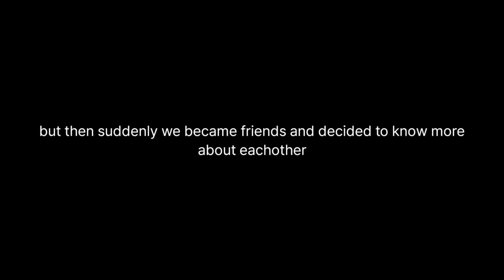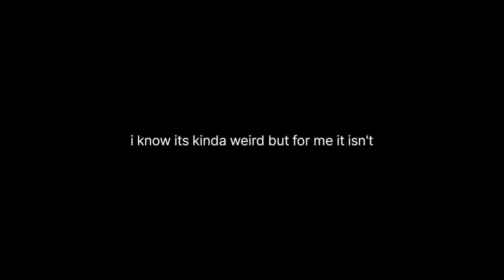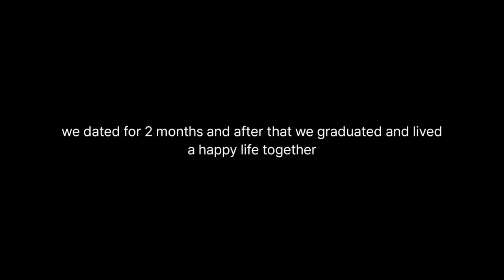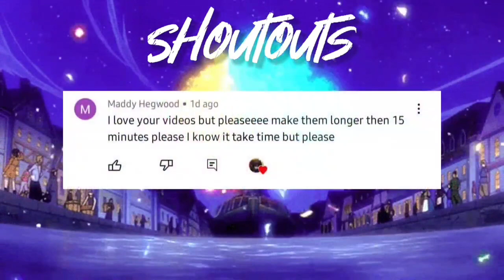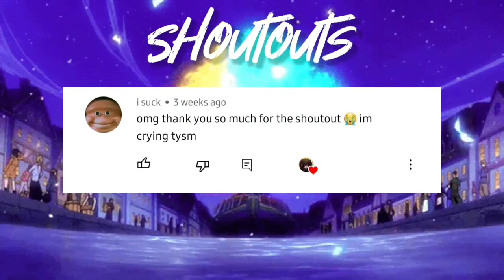To Love A Stranger💫||GLMM||GACHALIFEMINIMOVIE🪝